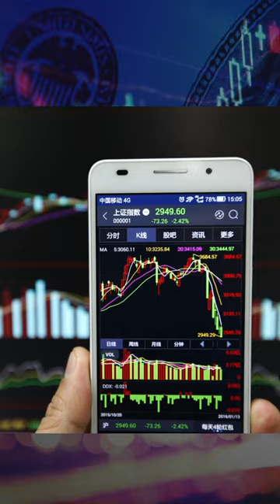揭中央匯金「假面」，護盤大哥竟是「大空頭」？